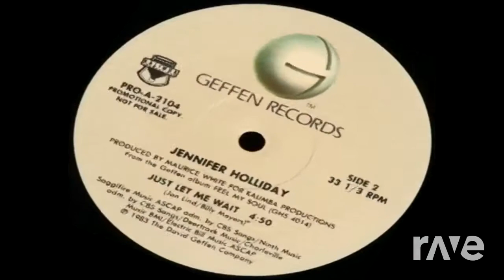Just Remastered Me Wait - Jennifer Holliday & Jennifer Holliday | RaveDJ